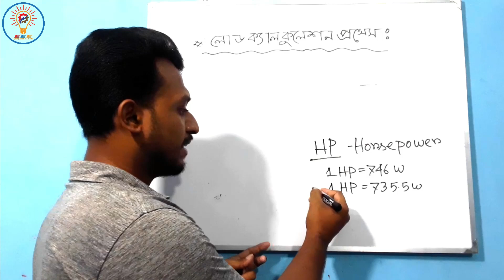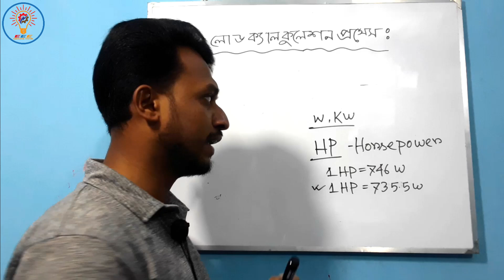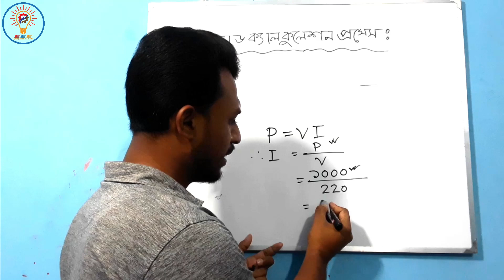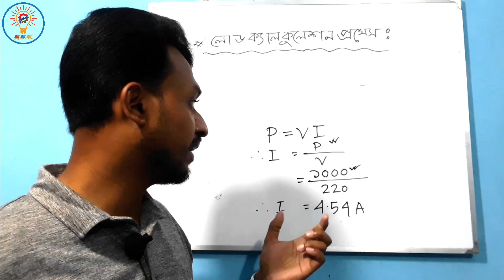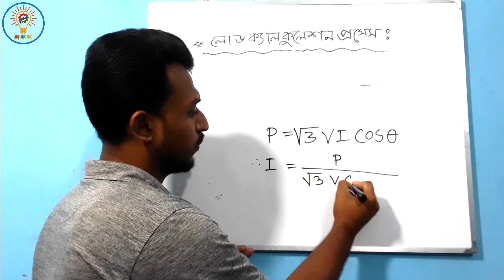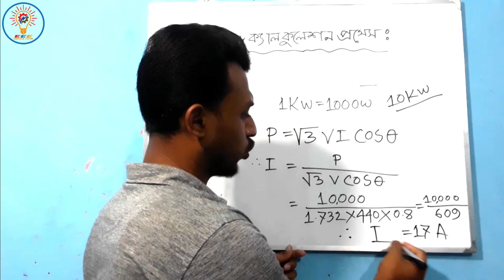লোড ক্যালকুলেশন করে কারেন্ট বের করার নিয়ম ।। Load Calculation ।। Power।।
আমার চ্যানেলে ইলেকট্রিকালের সেক্টরের বেশ কিছু ভিডিও আপলোড করা হয়েছে ।।

ABC LICENCES VAIVA QUESTION AND ANSWER PART 1.কখগ লাইসেন্স ভাইভা পরীক্ষার  প্রশ্ন ও উত্তর পর্ব ১।।

আপনারা যারা বিএসসি বা ডিপ্লোমা ইঞ্জিনিয়ারিং ( Electrical / Mechanical / Civil / Computer Science Engineering ) শেষ করে সরকারি চাকুরির (সহকারি প্রকৌশলী অথবা উপ-সহকারি প্রকৌশলী) জন্য প্রিপারেশন নিচ্ছেন, তাদের জন্য এই ভিডিও।আশা করছি আপনাদের পরীক্ষা প্রস্তুতি ভালো হচ্ছে। সবার জন্য শুভ কামনা।

***এবিসি লাইসেন্সের বইটি নিতে হলে এই নম্বর যোগাযোগ করুন : 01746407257